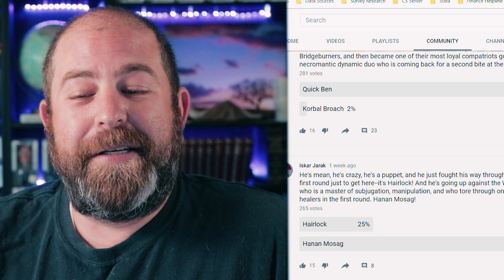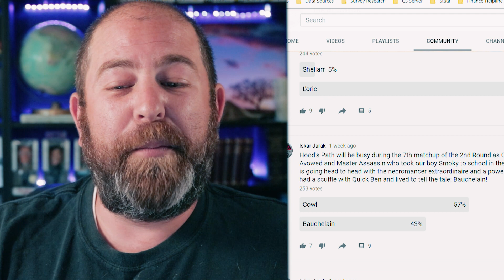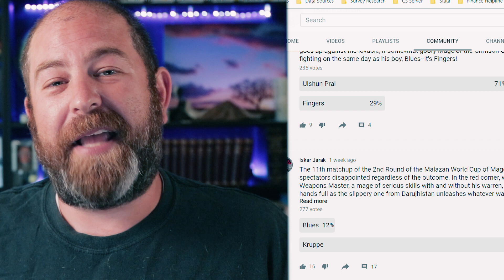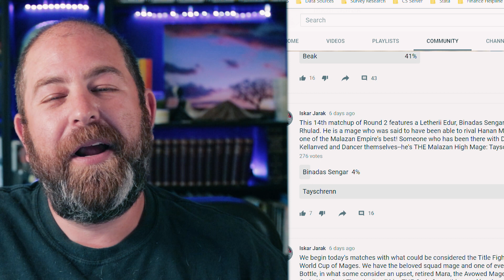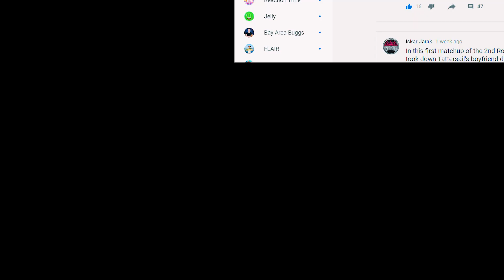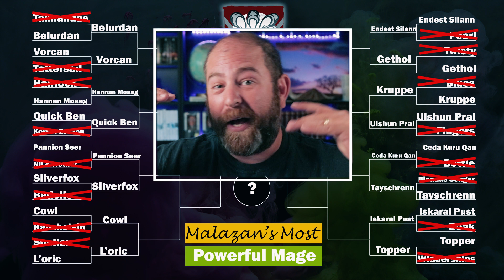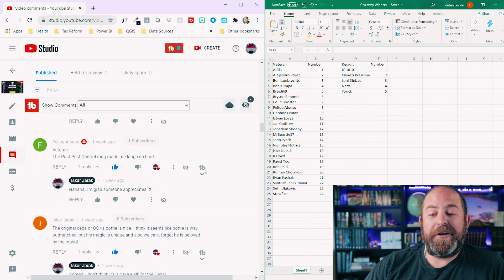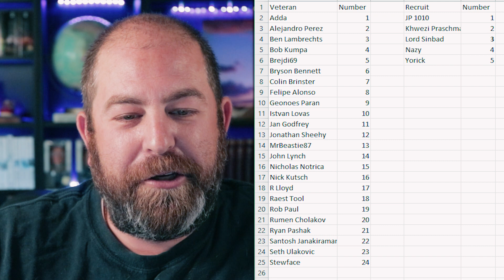Malazan's Most Powerful Mages (Round 3) | + GIVEAWAY WINNERS!!!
This week, we unveil the Sweet 16 matchups, celebrate the winners and losers from the round of 32, and announce the winners from the last giveaway. Hope you enjoy!!

►►► CONNECT WITH ISKAR JARAK ◄◄◄

►►► SUPPORT ISKAR JARAK ◄◄◄

►►► MALAZAN BOOKS ◄◄◄

►Main Series◄
►Malazan Book of the Fallen
►Novels of the Malazan Empire

►Kharkanas Trilogy◄
►Forge of Darkness (Book 1)
►Fall of Light (Book 2)
►Walk in Shadow (Book 3) On Hold

►Path to Ascendancy◄
Dancer's Lament (Book 1)
Deadhouse Landing (Book 2)
Kellanved’s Reach (Book 3)
The Jhistal (Book 4)

►Witness Trilogy◄
►The God is Not Willing (Book 1)
►TBD (Book 2) Unknown
►TBD (Book 3) Unknown

►The Tales of Bauchelain and Korbal Broach (novellas)◄
►Blood Follows (2002)
►The Healthy Dead (2004)
►The Lees of Laughter's End (2007)
►Crack'd Pot Trail (2009)
►The Wurms of Blearmouth (2012)
►The Fiends of Nightmaria (2016)

►►►MY SUGGESTED READING ORDER◄◄◄

►1. Gardens of the Moon
►2. Memories of Ice
►3. Deadhouse Gates
►4. House of Chains
►5. Midnight Tides
►6. The Bonehunters
►7. Reaper's Gale
►8. Toll the Hounds
►9. Dust of Dreams
►10. The Crippled God
►11. Night of Knives
►12. Return of the Crimson Guard
►13. Stonewielder
►14. Orb Sceptre Throne
►15. Blood and Bone
►16. Assail
►17. Forge of Darkness
►18. Fall of Light
►19. Walk in Shadow (Forthcoming)
►20. Dancer’s Lament
►21. Deadhouse Landing
►22. Kellanved's Reach
►23. The Jhistal (Forthcoming)
►24. The Tales of Bauchelain and Korbal Broach, Volume 1
►25. The Tales of Bauchelain and Korbal Broach, Volume 2
►26. The God is Not Willing (Forthcoming)

►►►SERIES CHRONOLOGICAL ORDER◄◄◄

►1. Forge of Darkness
►2. Fall of Light
►3. Walk in Shadow
►4. Dancer’s Lament
►5. Deadhouse Landing
►6. Kellanved's Reach
►7. The Jhistal
►8. Midnight Tides
►9. Night of Knives
►10. Gardens of the Moon
►11. Deadhouse Gates
►12. Memories of Ice
►13. House of Chains
►14. The Bonehunters
►15. The Tales of Bauchelain and Korbal Broach, Volume 1
►16. Reaper's Gale
►17. Return of the Crimson Guard
►18. Toll the Hounds
►19. Dust of Dreams
►20. Stonewielder
►21. The Crippled God
►22. Orb Sceptre Throne
►23. Blood and Bone
►24. Assail
►25. The God is Not Willing
►26. The Tales of Bauchelain and Korbal Broach, Volume 2